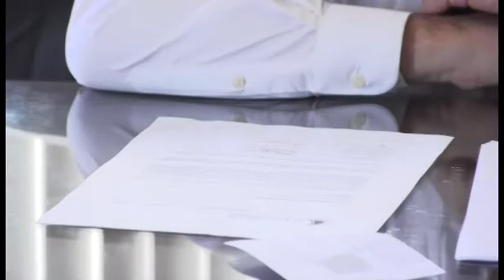2018 11 23 Instalación Comisión de Movilidad #1